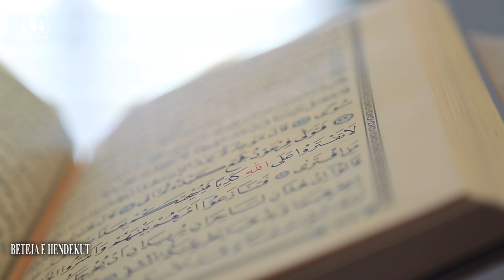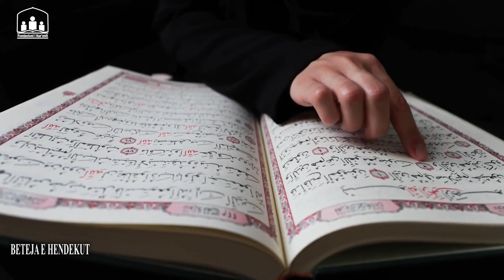Beteja e Hendekut